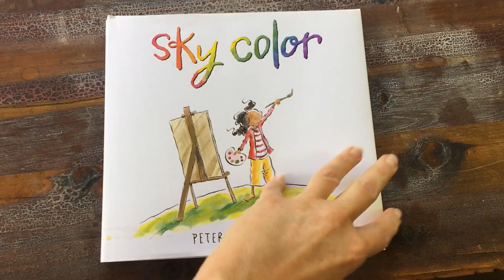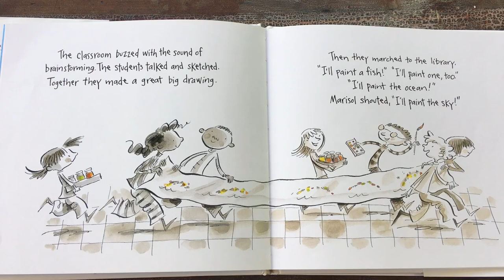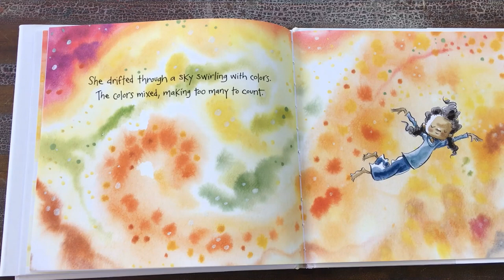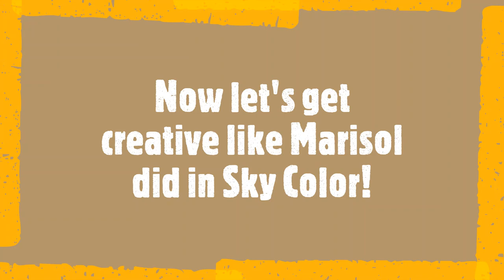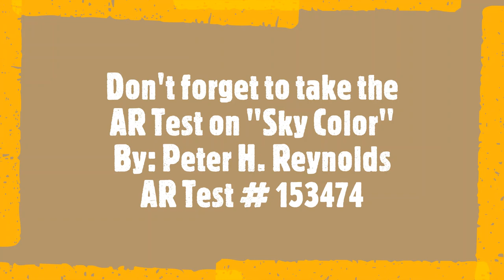Wisdom Wednesday #6 Creativity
Mrs. Tentler gets your creative juices flowing with a good book and some fun activities.  This video features Sky Color by Peter H. Reynolds.